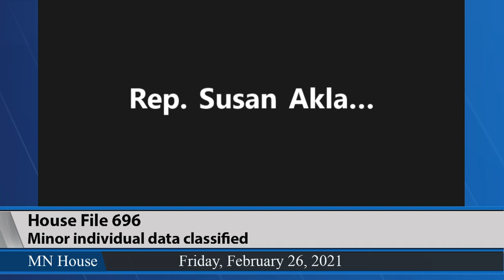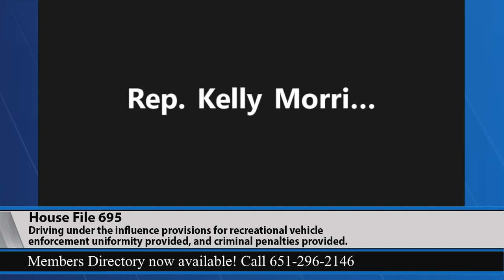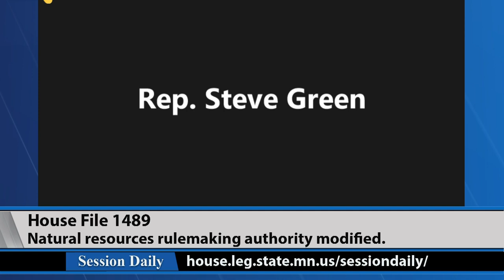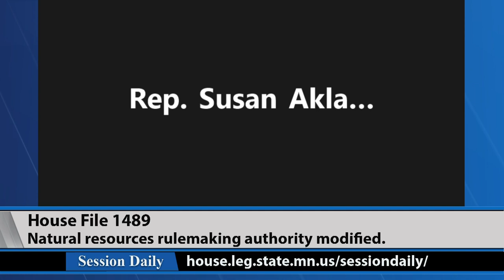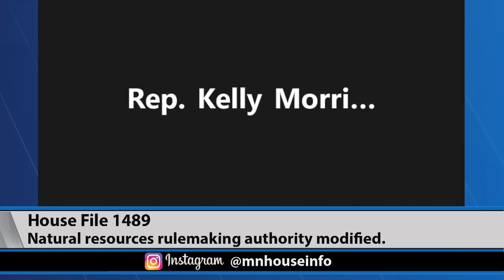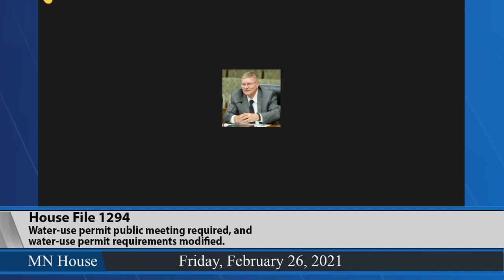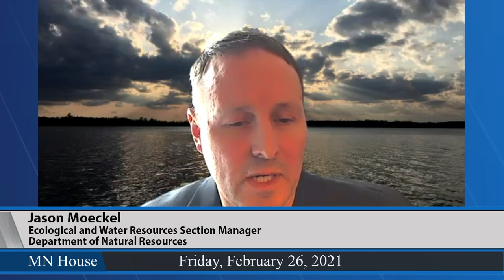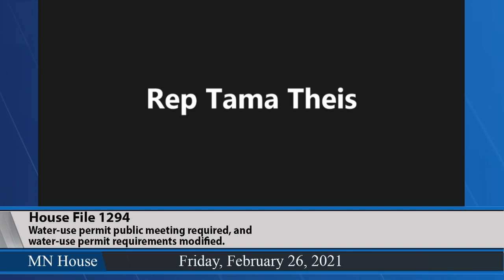House Environment and Natural Resources Finance and Policy Committee 2/26/21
02:10 - HF696 (Becker-Finn) Minor individual data classified.
09:35 - HF695 (Becker-Finn) Driving under the influence provisions for recreational vehicle enforcement uniformity provided, and criminal penalties provided.
22:55 - HF1489 (Hansen) Natural resources rulemaking authority modified.
41:25 - HF1294 (Hansen) Water-use permit public meeting required, and water-use permit requirements modified.